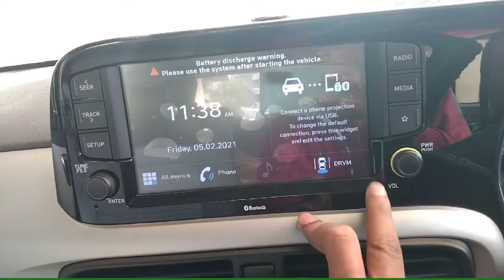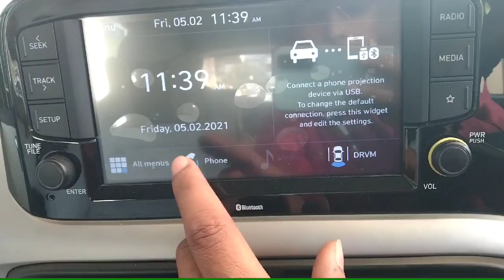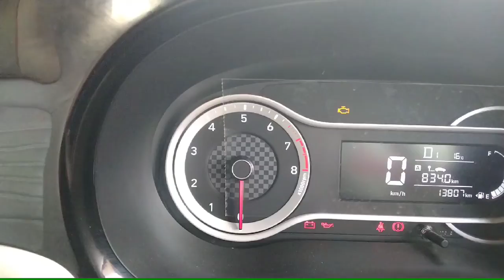2021 Hyundai Grand i10 Nios sportz detailed review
2021 Hyundai Grand i10 Nios sportz detailed review | nios | Hyundai nios 2021 | Grand i10 Nios

hello friends my name is moeen aaj mein aapko is video mein Hyundai grand i10 Nios    ki full detail ke bare mein Aaj aapke liye lekar aaya hoon 2021 Hyundai grand i10 nios ka full review

tu agar aapko video pasand aaye to video ko like Karen share Karen comment Karen

hyundai 2021
hyundai nios 2020
nios grand i10
nios grand i10 sportz
nios grand i10 magna
nios grand i10 sportz amt
nios sportz 2021
nios sportz review
nios sportz amt 2020
nios sportz vs asta
nios sportz
nios sportz dual tone
nios sportz
nios sportz 2020
nios grand i10
nios accessories
grand i10 nios magna
grand i10 in us
grand i10 sportz
grand i10 nios sportz base model
grand i10 nios asta
hyundai nios review in hindi
hyundai nios review
hyundai nios top model 2021
hyundai palisade 2021
hyundai tucson 2021
Hyundai grand i10 nios sportz amt
nios amt
grand i10 magna accessories
hyundai i10 2020 india
nios accessories
hyundai nios automatic

all cars and bikes information channel